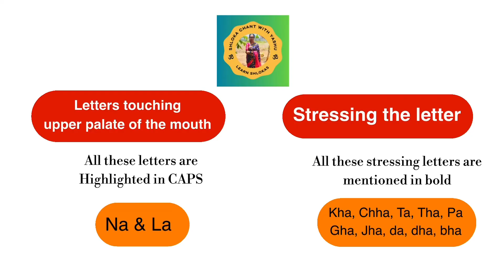Learn raamachandraashtakam raama PART 7